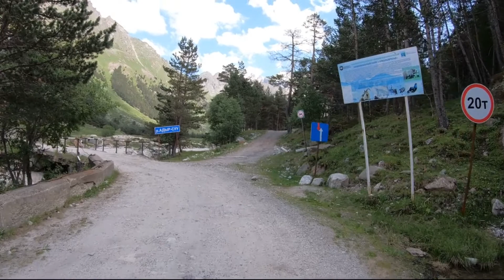Elbrus Time. идем к альплагерю Уллу Тау.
УЛЛУ ТАУ